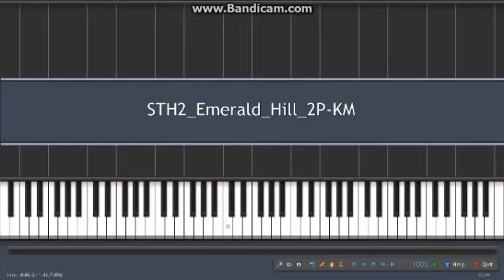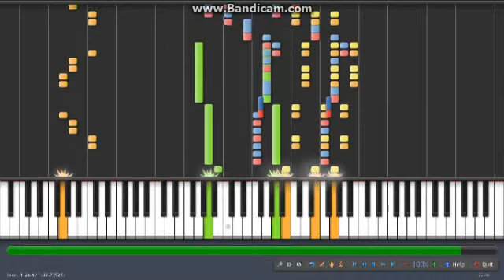Synthesia - Sonic The Hedgehog 2: Emerald Hill Zone (2 Player)